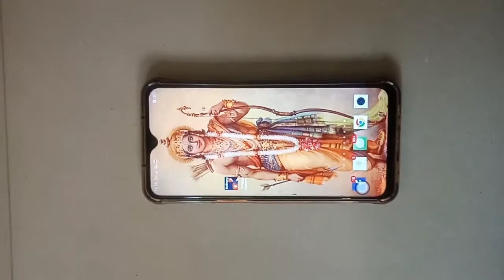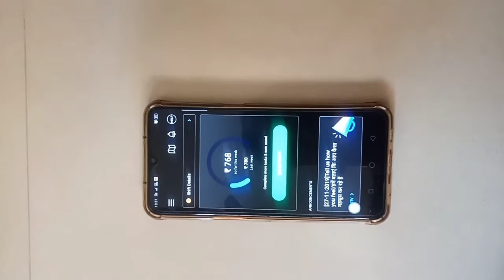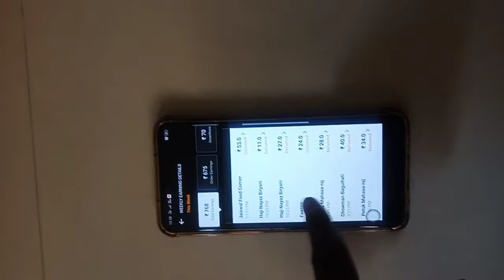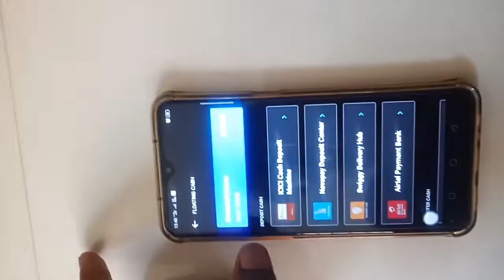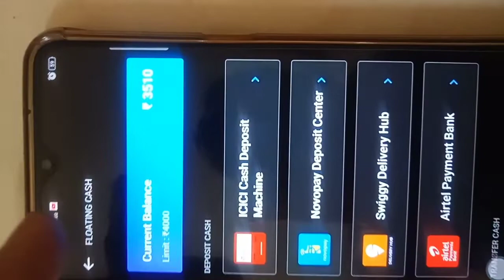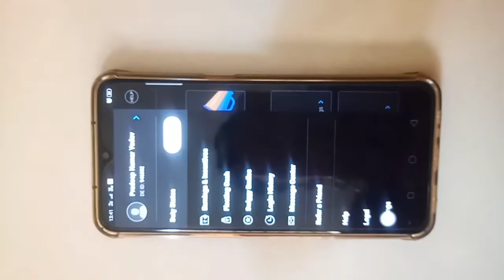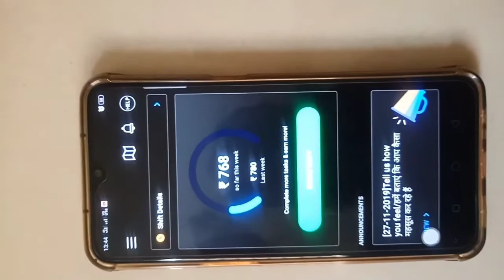How to earn swiggy food delivery app || 20000 thousand month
. pk auto vlog